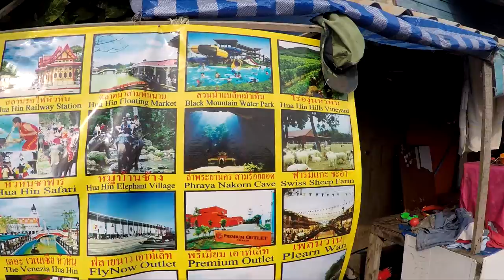Hua Hin - Monkey Madness Part 1/4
I Love to travel with VideoCobra  Vlog of my trip to Hua Hin in 2015 April and the visit to Khao Takiab Temple inhabited by Monkey Madness. Episode One with Backing Music Josh Woodward- Already There